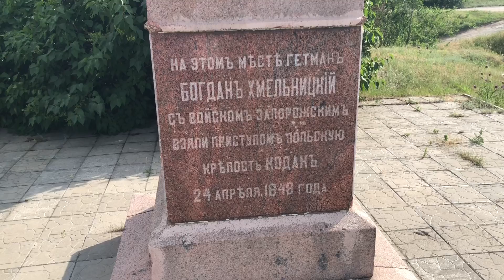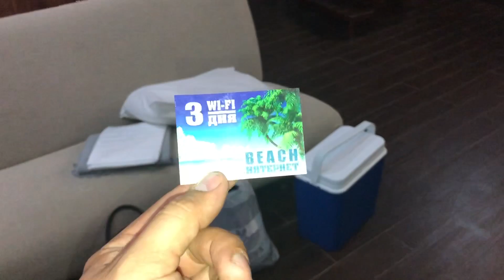РВАНУЛИ НА МОРЕ В КИРИЛОВКУ